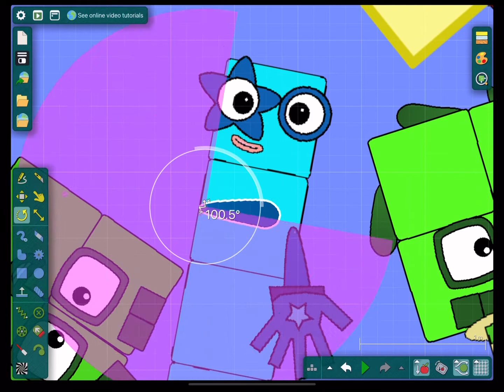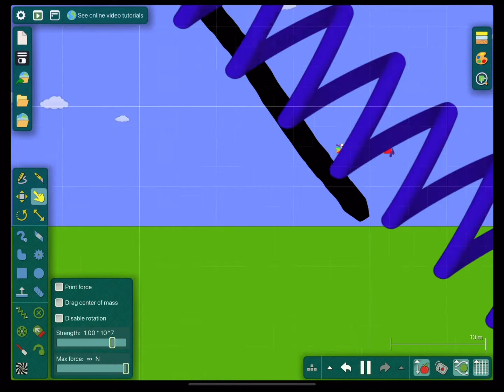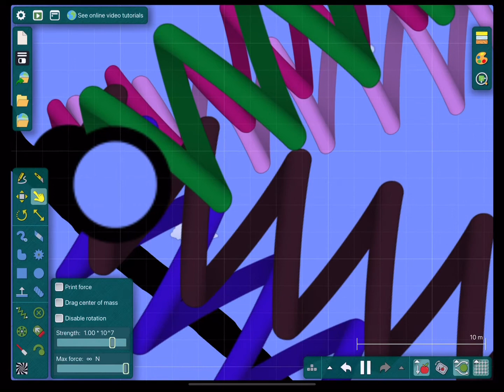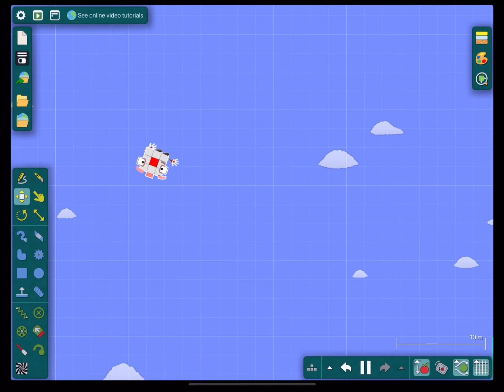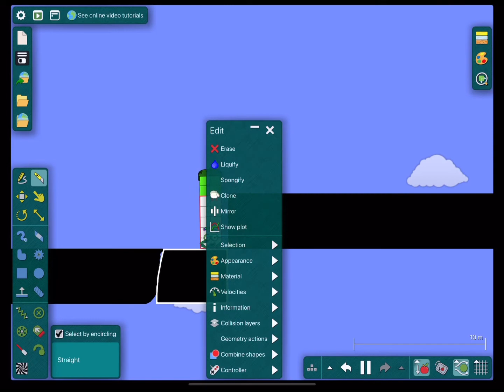Numberblocks 1 to 30 Foot Rally Adventure part 1